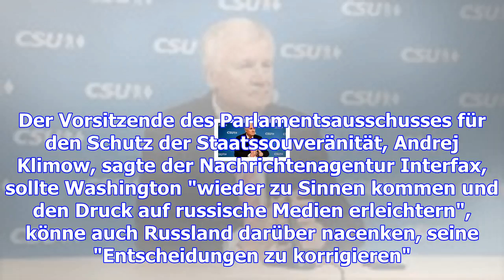Russland: neun us-medien gelten als 'ausländische agenten'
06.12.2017, 11:43 Uhr | AFP, t-online.de Der Präsident Wladimir Putin hatte das umstrittene neue Med...